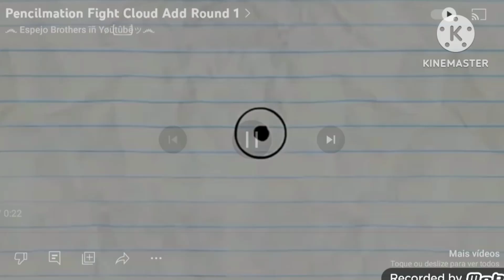Pencilmation Fight Cloud Add Round 2